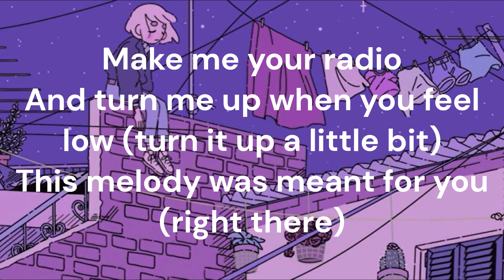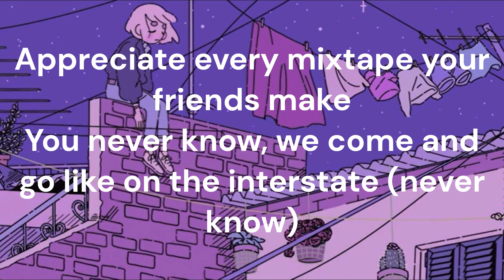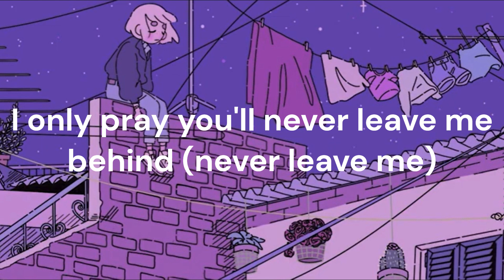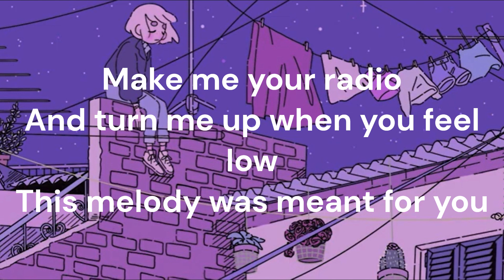Stereo Hearts - Gym Class Heroes (Lyrics)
Lyric #124

Editor @Kingpelo

Let's go!